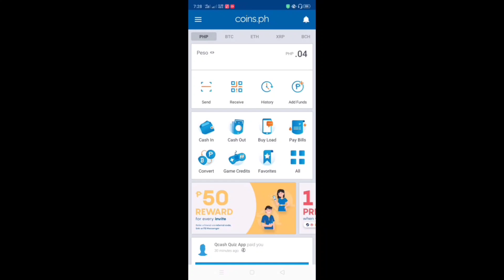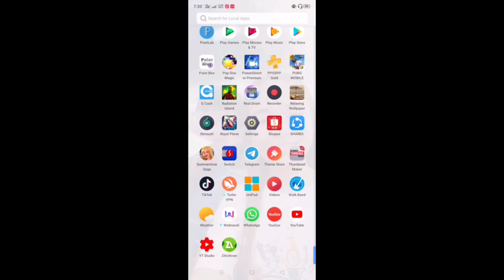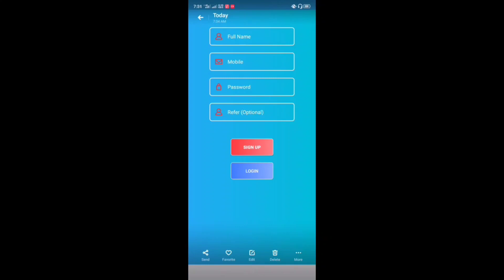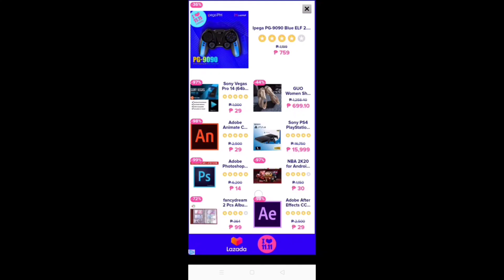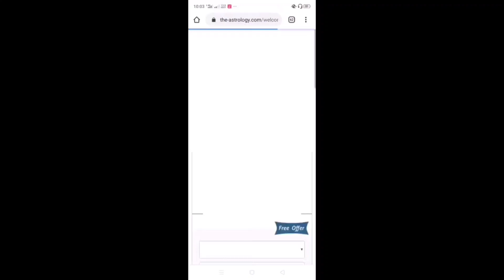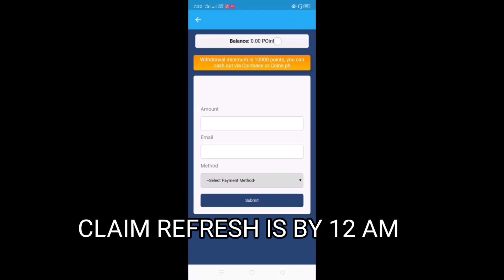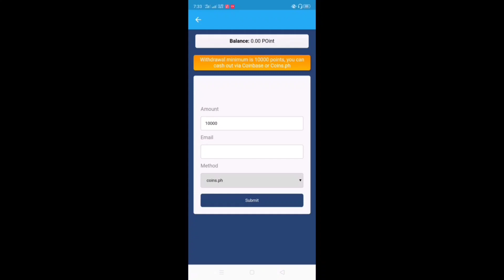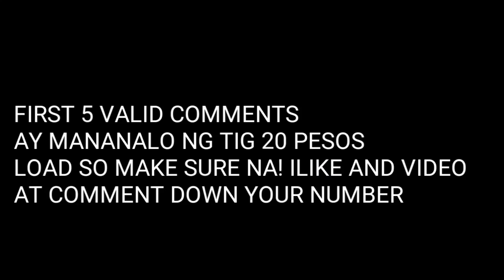PANO MAGKALAMAN COINS.PH MO KAHIT WALANG INVITES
sa videong ito ay ituturo ko sainyo kung pano lamanan ang coins.ph nyo kahit hindi nag iinvite so make sure na panuorin nyo ng mabuti ang buong video.

You can earn unlimited P50 via bitcoin sa app na ito.